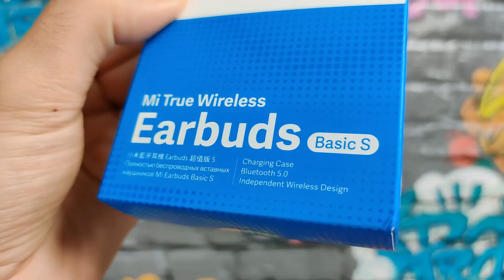Redmi AirDots S - APENAS $15 e SÃO OS MELHORES! 😲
💥💥 Redmi AirDots S - Em PORTUGUÊS - Os MELHORES e os MAIS BARATOS fones de ouvido sem fio do MUNDO. CUSTAM APENAS $15 !! 😲 ►LINKS de COMPRA e PROMOÇÕES em BAIXO◄
✅ XIAOMI Redmi AirDots S -  Links de compra em PROMOÇÃO⤵
Grupos WhatsApp (entrem num deles, o conteúdo é igual para todos):
★PARCERIAS★
✈ SUBSCREVAM o meu outro CANAL de Viagens (Aqui e Acolá com o Tex):
⭐SMARTPHONES XIAOMI QUE RECOMENDO ⤵
Mi 10 Global 8GB/128GB + OFERTA - Amazon
Mi 10 PRO Global 8GB/256GB + Pack OFERTA - Amazon
🔴No método de entrega » Escolher "Priority Direct Mail" para evitar Alfândega (Sem Taxas)...
⭐SMARTWATCHES QUE RECOMENDO ⤵
XIAOMI Amazfit Verge Amazon
XIAOMI Amazfit Verge Lite Amazon
® All rights and authorization of the song for use on the channel.